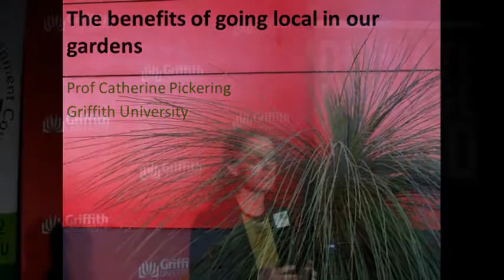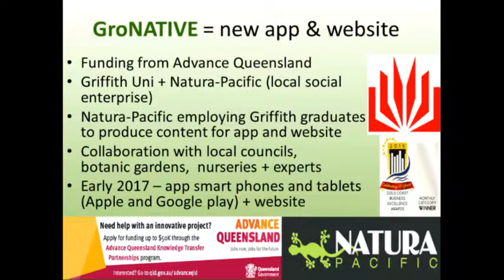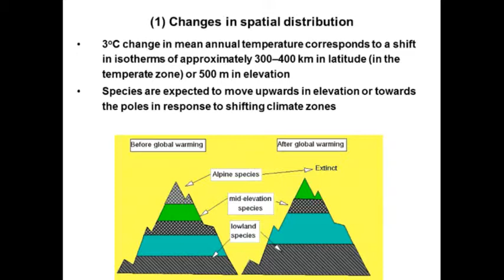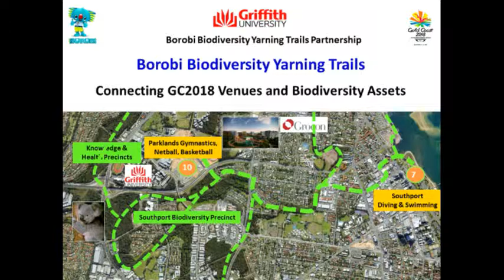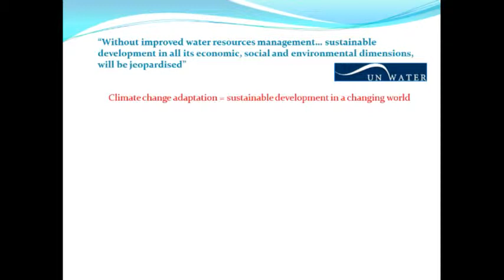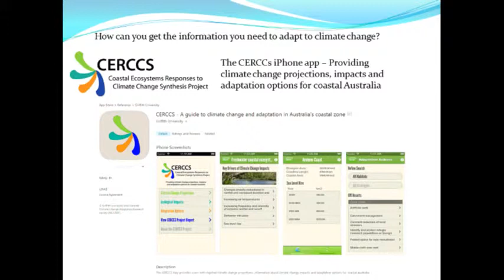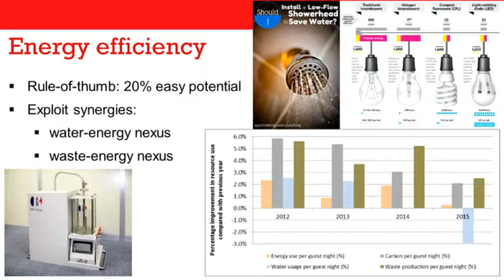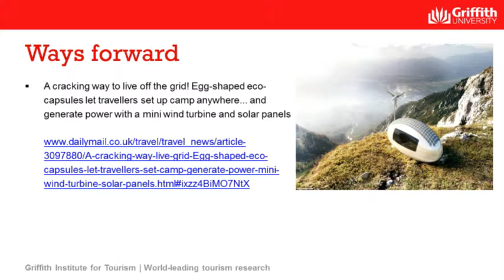7. Climate Change for Good Conference July 2016 Day 2 Midday Session Griffith Uni Gold Coast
Steve Gration, Master of Ceremonies
Theme 7 Conservation and Theme 8 Sustainable Tourism
Speakers:
Prof Catherine Pickering, Griffith University
Prof Jean-Marc Hero, Griffith University
Dr Wade Hadwen, Griffith University
Prof Susanne Becken, Griffith University - Theme 8 Sustainable Tourism

7Video 9 - 2 July - After Morning Tea -
Features:
884227
884260